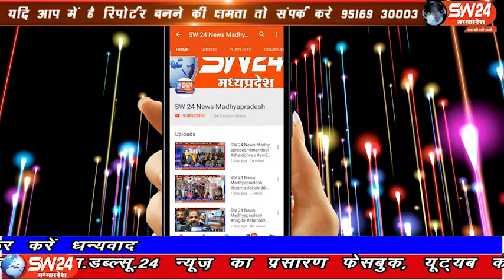Panna | SW 24 News Madhyapradesh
पन्ना जिले में अवैध खनन की गतिविधियां थमने का नाम नहीं ले रही है। प्रशासन ने कार्यवाही करते हुए एक जेसीबी और दो ट्रैक्टर जब्त किए है। पन्ना से चरणजीत बंजारा की रिपोर्ट